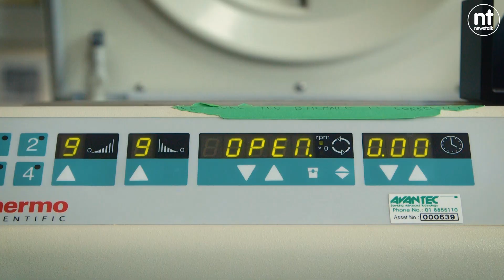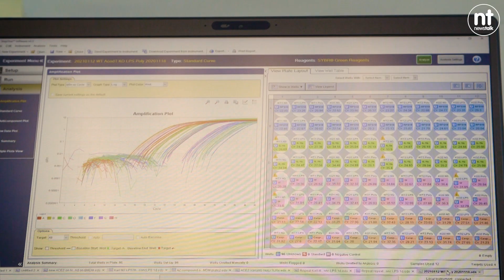Luke O'Neill explains how AstraZeneca vaccine could speed up vaccination times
Professor Luke O'Neill says there've been no reports of severe allergic reactions with the AstraZeneca / Oxford University coronavirus vaccine - which means it could help speed up vaccination times.

The jab - which is currently being considered for approval in the EU - is already easier to store than other available vaccines, as it does not need to be kept in ultra low temperatures.

Tánaiste Leo Varadkar today said if the vaccine is approved as expected on January 29th the State will be able to double the rate of vaccination to around 100,000 doses per week.

However, the evidence so far shows there could also be a faster turnaround time for those receiving the AstraZeneca vaccine.

With the Pfizer vaccine, doctors have recommend a 15-minute observation period after a very small number of people had severe allergic reactions.

However, Professor O'Neill - immunologist at Trinity College - says that hasn't been seen in the AstraZeneca vaccine.

He explained: “There’s no allergic reactions yet reported with the AstraZeneca vaccine, which is good. It’s rare with the Pfizer, but it was seen in a small number of people.

“AstraZeneca have said there’s no need to wait… as soon as you have the vaccine you can leave. That’s a big effect, because the [time per patient] can be much faster.

“Waiting for 15 minutes is a bit of a chore, especially in a GP’s surgery… if we don’t need to do that, then it makes it more convenient.

“In the UK, GPs are now doing the vaccinations more and more, and pharmacies are about to start.”

Initial trials have shown the AstraZeneca vaccine to have a slightly lower efficacy than the Pfizer and Moderna jabs, at around 60-70%.

However, Professor O'Neill reassured people that's still a very effective rate.

He said: "They're all good... AstraZeneca may well get to 80%-90%... one of the trials did get to 90%."